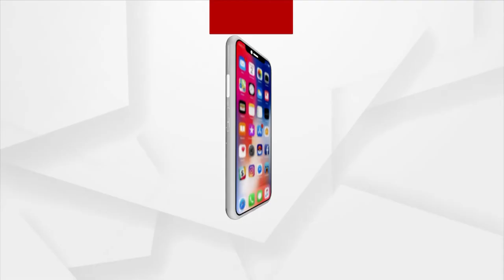ଚୀନ୍ କବଳରୁ ତାଇଓ୍ୱାନକୁ ରକ୍ଷା କରିବ ଆମେରିକା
ଆମେରିକା ଉପରେ ରାଗି ନିଆଁବାଣ ଏବେ ଚୀନ୍ । ଅଗଷ୍ଟ ୩ରେ ଆମେରିକା  ହାଉସ୍  ସ୍ପିକର  ନାନ୍ସି  ପେଲୋସିଙ୍କ ତାଇଓ୍ୱାନ୍  ଗସ୍ତ ପରଠାରୁ  ଚାଇନା ରାଗିପାଚି ନିଆଁ ହୋଇଛି। କାରଣ  ତାଇଓ୍ୱାନକୁ ଆମେରିକା ସୁରକ୍ଷା ଦେବ ବୋଲି ସ୍ପଷ୍ଟ କରିଛି । ଯେଉଁଟାକି ହଜମ ହେଉନି ଚୀନର। ତେବେ ଆମେରିକାର ଏହି ଆଭିମୁଖ୍ୟ ଜାଣିଲାପରେ ଚୀନ୍ ରାଗି ପଞ୍ଚମ ହୋଇଛି ।